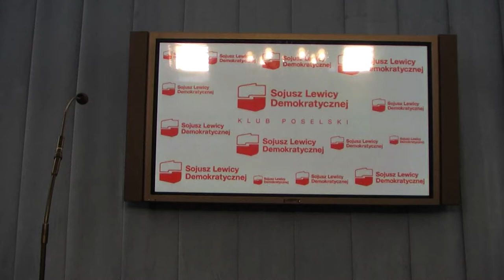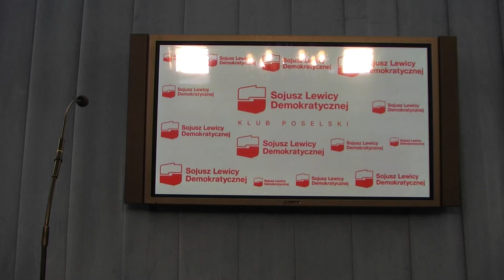TVSLD (konferencja) ::.Tusk zafunduje droższe bilety do kina?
Konferencja prasowa Klubu Poselskiego SLD - Tusk zafunduje droższe bilety do kina? Udział w konferencji wzięli: Dariusz Joński i Artur Ostrowski